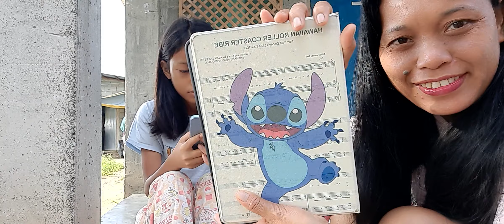UNBOXING SAD PA DIN SYA